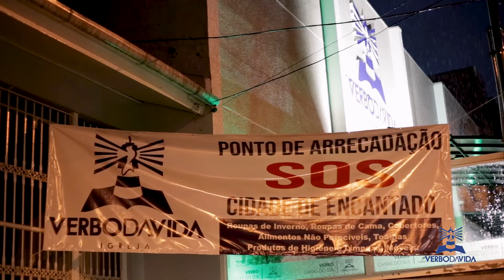MISSÕES URBANAS Verbo Caxias Ação Encantado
Olá queridos, graça e paz!
Como já é sabido de todos, nos últimos dias a igreja se mobilizou juntamente com o projeto Amor em Movimento para atender às necessidades das famílias que sofreram com as enchentes na região de Encantado. Aqui está um breve Feedback daquilo que foi feito com suas doações.
Sabemos que a igreja tem um papel fundamental, que é expressar o amor de Deus de forma prática. Minha gratidão a todos os que participaram desse projeto Divino, especialmente a equipe do Amor em Movimento que trabalhou incansavelmente.
Em Cristo,
Pr Sílvio